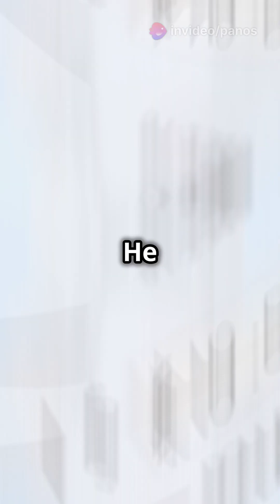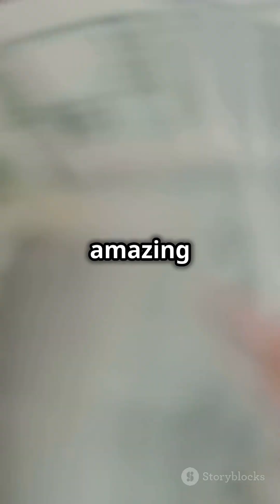YouTube's biggest stars! 10 Facts About MrBeast!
Discover the astonishing world of Artificial Intelligence in our latest video, "Top 10 Mind-Blowing Facts About AI!" 🚀 From how AI is revolutionizing industries to its incredible capabilities that surpass human intellect, these facts will leave you in awe. Learn about the ethical dilemmas surrounding AI, the future of machine learning, and how AI is shaping our daily lives in ways you never imagined. Whether you're an AI enthusiast or just curious about technology, this video is packed with insights that will expand your understanding.